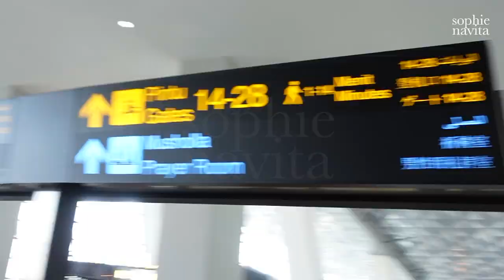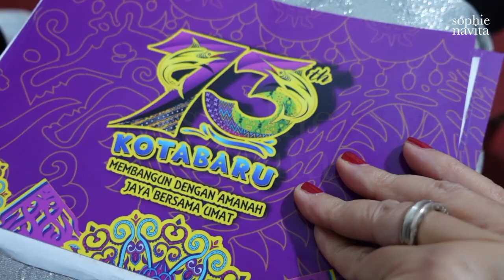A DAY IN MY LIFE - SOPHIE NAVITA KETEMU KANGEN BAND DI KOTABARU !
directed by sophie navita
edited by dika pratama